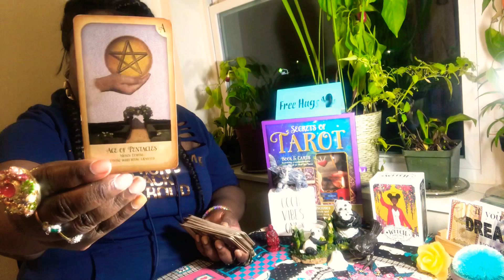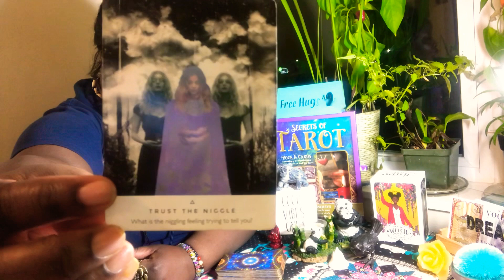Virgo ♍️ Love 💗Reading! Trust the Niggle! Are you ready?!